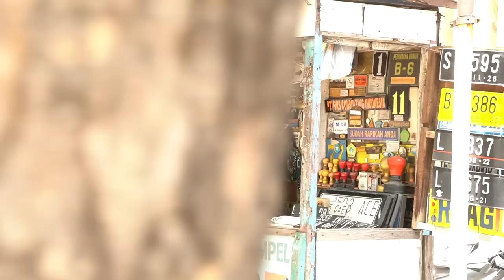SURABYA 1$ STREET FOOD - RAWON PARADISE!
Teman teman. Aku sudah kembali🥳

Kalau may kirim sesuatu ke saya Ini alamatnya:

Mathias Pettersen
Anchor Bed & Bread,
Jl. Sawe-Batu Riti
Pujut
KAB. LOMBOK TENGAH - 83573
NTB - Indonesia